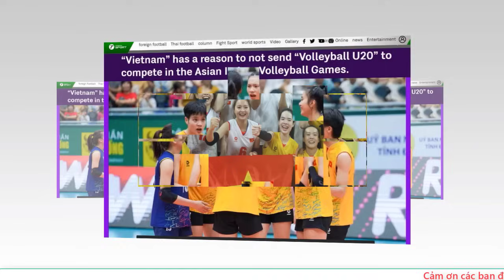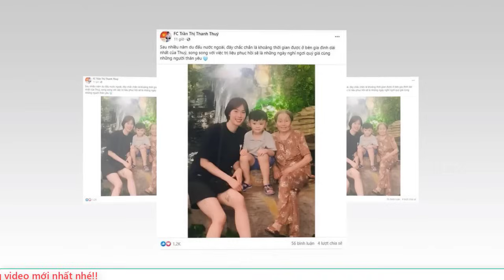🔥NÓNG:Tiết lộ mới nhất về tình hình chấn thương của Trần Thị Thanh Thúy khiến CĐV Việt Nam ấm lòng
❖ Định hướng:
✪ Tuyên bố miễn trừ các trách nhiệm pháp lý:
© Bản quyền: Thuộc về Tin tức Online